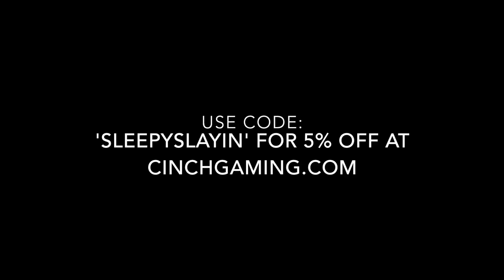Minecraft Story mode- Episode 1- Part 1